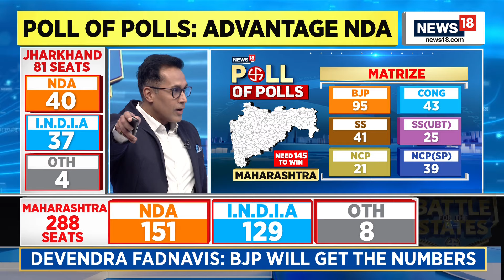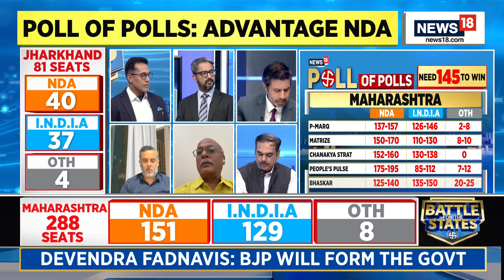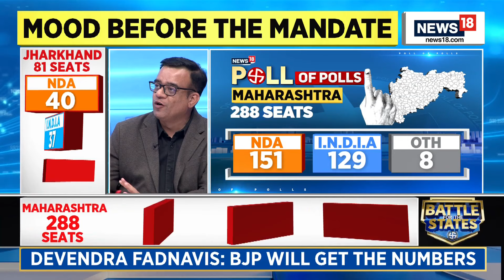Maharashtra Elections Exit Polls 2024: Shive Sena Shine Faction Gives Out Number Of Expected Seats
news18pollofpolls | 'Shinde's team is giving this numbers expectations of BJP getting 95 seats, Shinde-55 and Ajit Pawar-20' says @RohitChanda Senior Journalist

n18oc_india
n18oc_politics